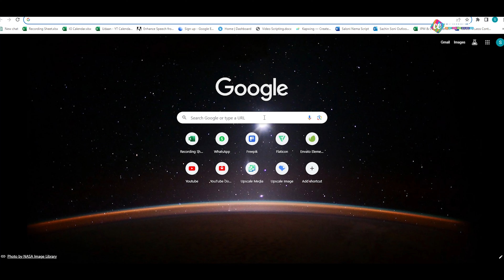NID English syllabus 2024 | NID English Design Aptitude Test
Explore the detailed English syllabus for the NID 2024 Entrance Exam in this comprehensive video. Get insights into the key topics and preparation strategies to excel in the English section. Prepare effectively and boost your chances of success!

Creative Edge: Where Creativity Meets Excellence.
At Creative Edge, we nurture aspiring students for NID, NIFT, UCEED, CEED, JEE B. ARCH & NATA with unmatched dedication.
Our holistic approach prepares both Online & Offline students to conquer every round of these prestigious exams. Join us to unleash your Imagination, hone your skills, and secure a remarkable future in the world of design and architecture.

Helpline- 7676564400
Courses We Offer -
Creative Edge prepares for the Exam-
NID, NIFT, UCEED, CEED, JEE B.ARCH & NATA